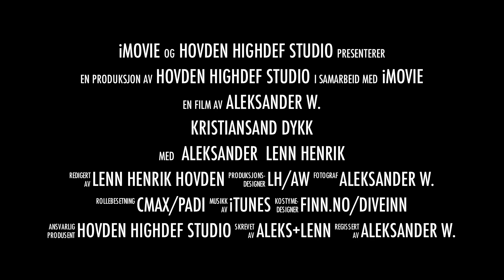Dykk i Kristiansand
Lenn & Aleksander dykker ved Rona